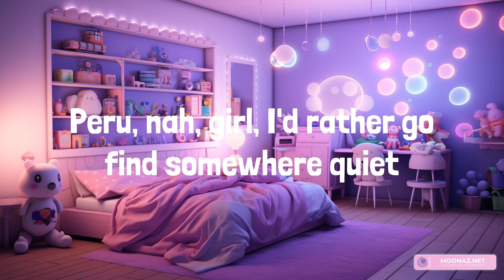Fireboy Dml - Peru (Lyrics)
Lyrics:
Peru para
Peru para
Peru para
Peru para
Peru para
Peru para
Peru para
Peru para
Peru Peru para
I'm loo
Peru para
Peru Peru para
I'm loo
Peru para
Peru Peru para
I'm loo
Even Peru don dey para
Peru para
Peru Peru para
I'm loo
Peru para
Peru Peru para
I'm loo